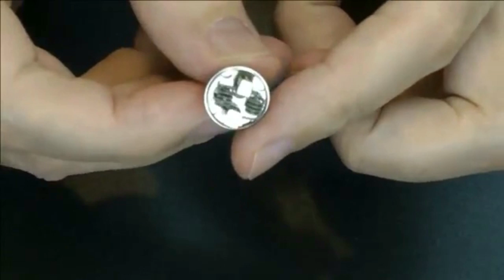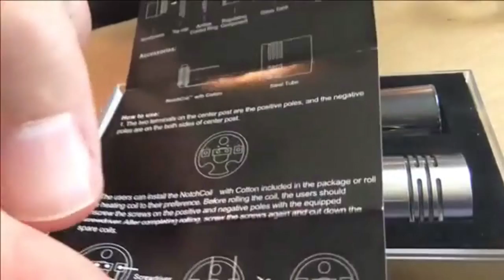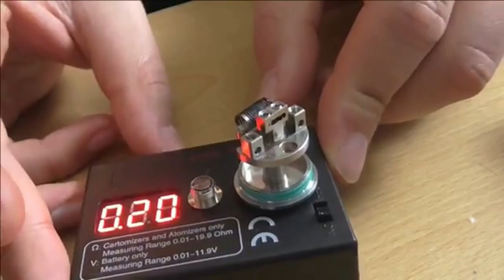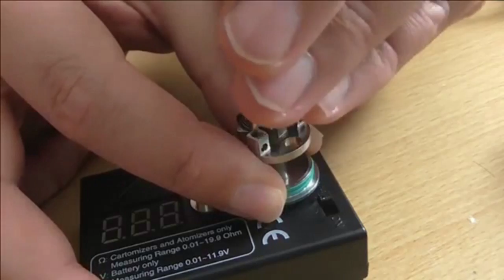VTTV Monday 16 05 2016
Tonight, Marco takes a look at the Protank 4 from Kanger, whilst Matt takes a peek at the Krixus & Theorem from Horizontech & Wismec